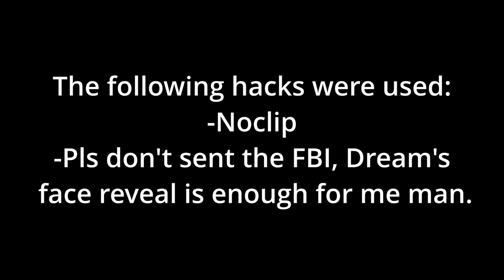You thought I was done?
@Salazar [GD], pls don't send the FBI to my door.
Level: KOCMOC Entry Extreme
Creator(s): SSalazarGD and jonathantown165 (me)
ID: Not verified yet
Attempts: ???
Worst Death: ???
Enjoyment: 5/10
Difficulty Opinion: Entry Level Extreme Demon
Mouse: Logitech G502 HERO
Keyboard: Corsair K55 RGB Pro